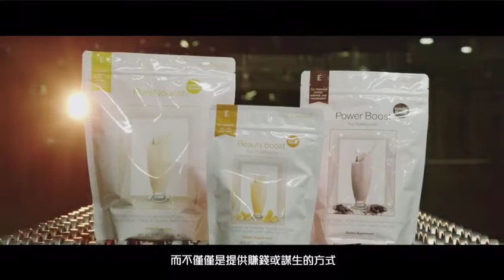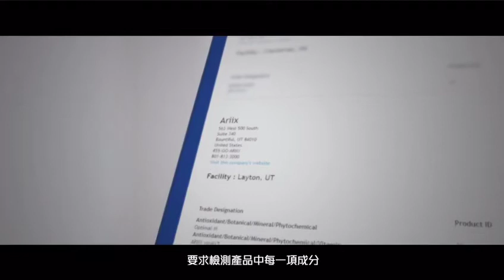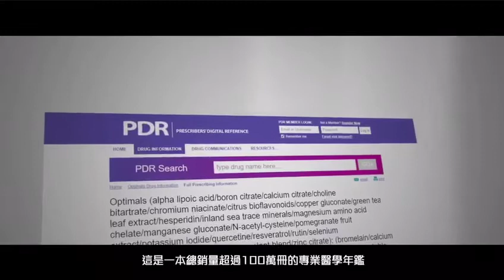一個ARIIX產品的誕生－Galaxy Team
我們是一班勇於追夢的年輕人，透過ARIIX創業平台不斷地推廣身心靈健康生活方式，幫助身邊的朋友取得成功獲得幸福，繼而成就自己非凡的人生!